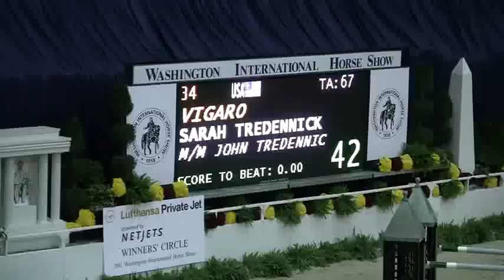Video of VIGARO ridden by SARAH TREDENNICK from ShowNet!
VIGARO ridden by SARAH TREDENNICK at Washington Int. Horse Show.  This round is from class 210, $31,000 OPEN JUMPER 1.50m TIME 1st JUMP OF and finished 1 of 24.